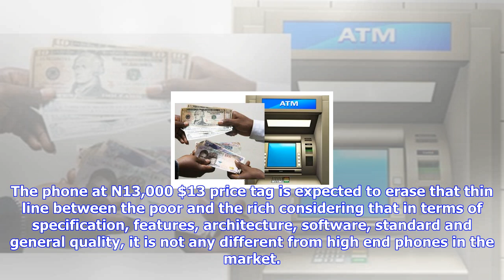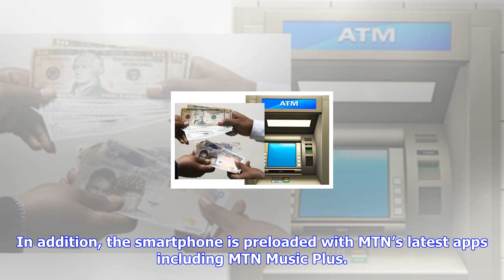Breaking News | How freetel ice2 breaks digital divide between the rich, poor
How freetel ice2 breaks digital divide between the rich, poor

By Prince Osuagwu IF the yardstick to measure divide between the rich and poor in Nigeria is through...